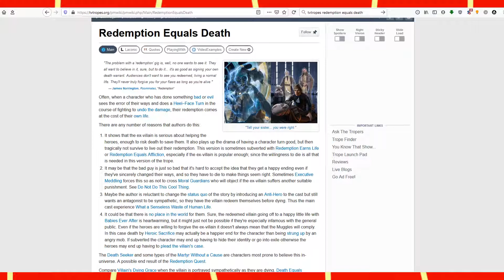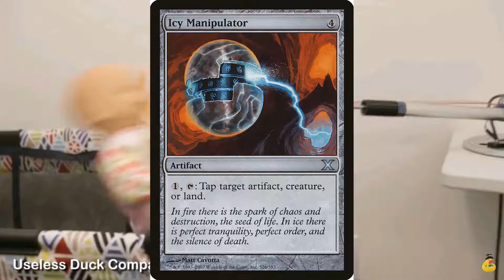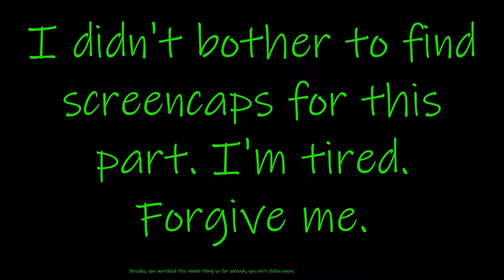Peridot Has The Best Redemption Arc, Comma, Fight Me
Thanks for the patience, anyone reading this! First essay video, next one will be hopefully much sooner. Sorry for the trash quality, if you got tips for the next one, put em in the comments!